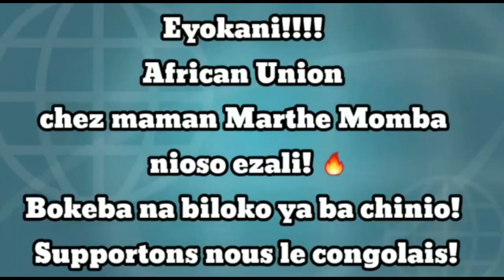QUESTION BRÛLANTES : UDPS-CENCO; SAMA LUKONDE, NOËL TSHIANI TRANCHE!!